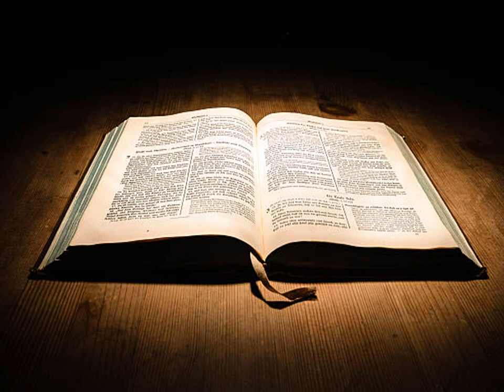L'Épître de Paul aux Hébreux Chapitre 10 - Lecture De La Bible En Audio Français